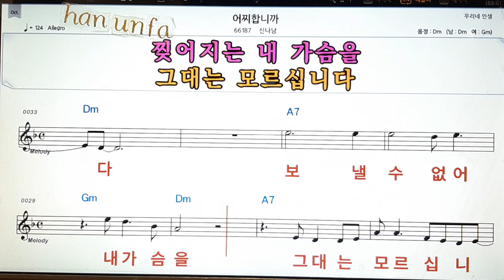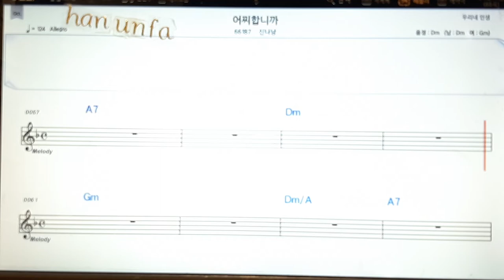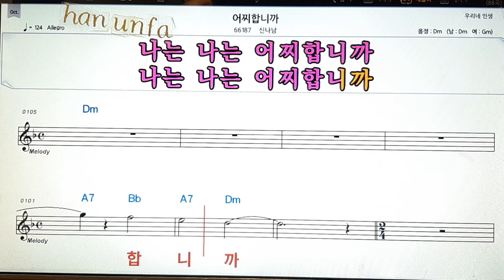어찌 합니까/신나남💋노래방 반주*기타 코드 악보*가라오케💖Karaoke*Sheet Music*Chord*MR